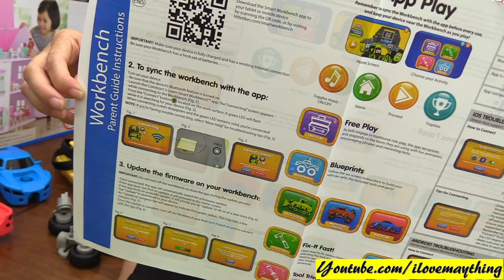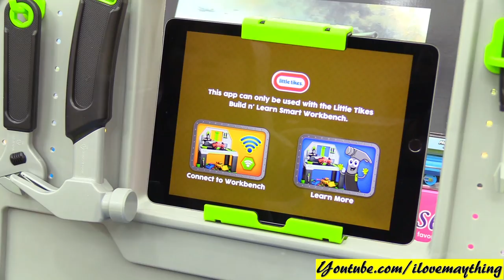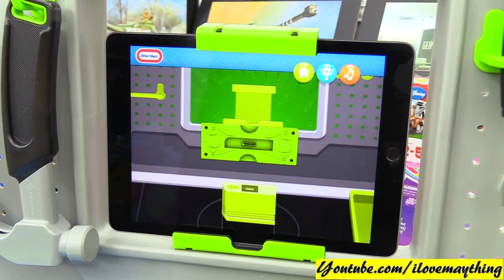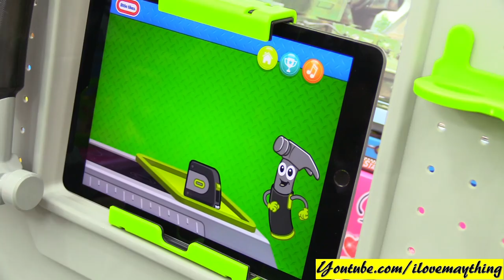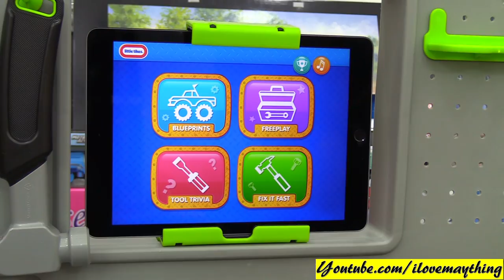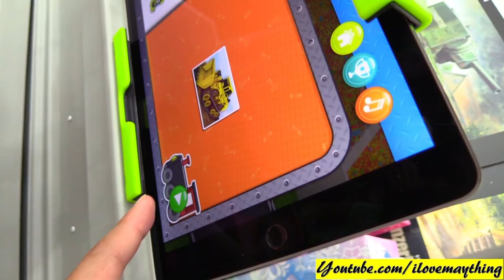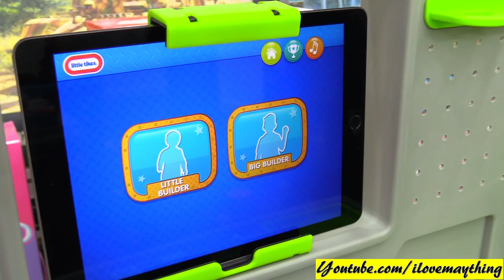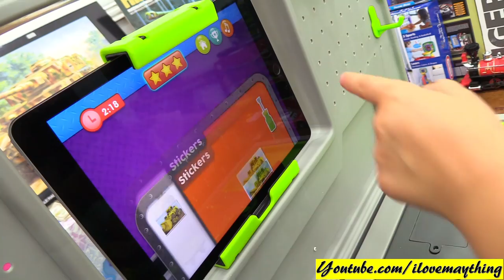Interactive Toys: Mechanic's Workbench Pretend Play. Little Tikes Construct and Learn Smart Playset